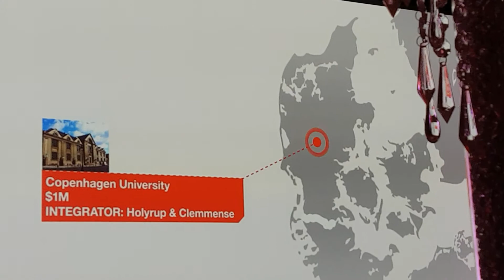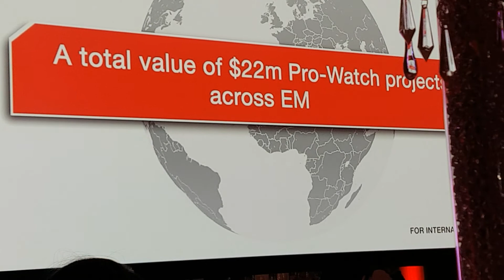23 September 2017